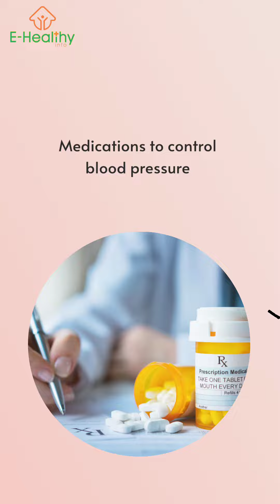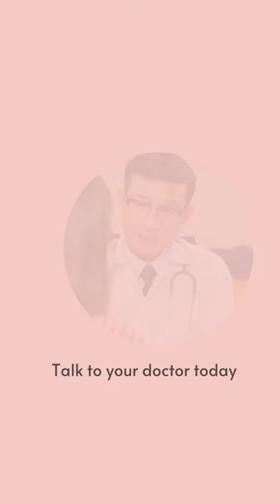Surgery for Abdominal Aortic Aneurysm | Abdominal aortic aneurysm surgery preparation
Abdominal aortic aneurysm surgery | Abdominal aortic aneurysm surgery risk

About E Healthy info
We are a group of family and close friends who met over coffee, work, and long chats over the phone on Patient Health Advocacy & Patient first.
Our team of physicians, medical students, nurses, pharmacists, and public health professionals write medical information, and infographics, and produce videos on medical topics. Our videos are engaging, memorable, and have the correct information. E Healthy Info brings everyday health information to you in a fun | interactive | and innovative way.